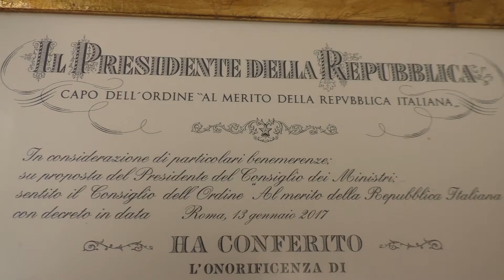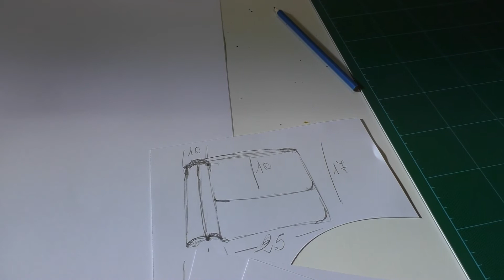Inclusione sociale e solidarietà: nasce il progetto MADE IN VILLA LORENZI & MITA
Villa Lorenzi e MITA Academy insieme per progetti di solidarietà e di inclusione sociale. Nell’autunno scorso, MITA Academy, Istituto Tecnico pubblico, ha accolto con piacere la proposta di realizzare un corso di formazione guidato da un maestro pellettiere e dedicato ai ragazzi inseriti in uno dei progetti di Villa Lorenzi, che svolge servizi educativi per la prevenzione e riabilitazione del disagio giovanile e delle dipendenze. L’obiettivo infatti era avvicinare gli studenti a un antico e prestigioso mestiere artigiano come il pellettiere, attraverso un laboratorio che ha previsto dieci lezioni divise in dieci settimane, alla fine delle quali ogni partecipante ha ottenuto il suo attestato di frequenza.